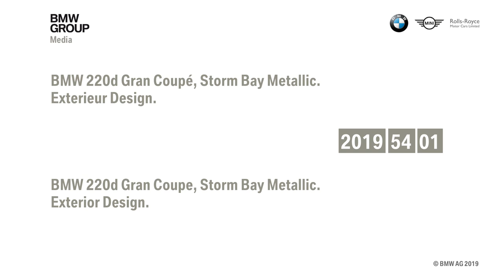2020 BMW 2 Series Gran Coupe video debut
Standout features include the dynamically stretched silhouette, the four frameless side windows and the rear lights extending well into the centre of the rear end, merging into a High-gloss Black band that runs up to and encircles the centrally located BMW badge.